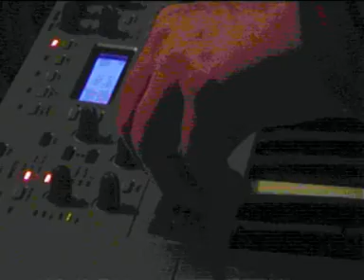Leaving the Empty Quarter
The band EYE. Improvised jam begins sounding very Arabic hence the name.
Video Cameraman: Dave Murray